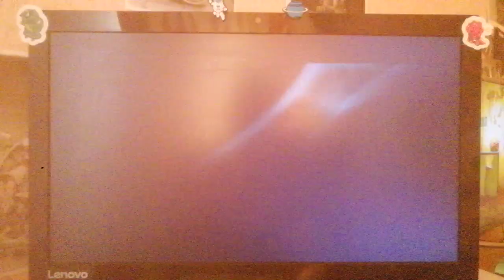Universal Pictures (2008)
From Death Race (2008)